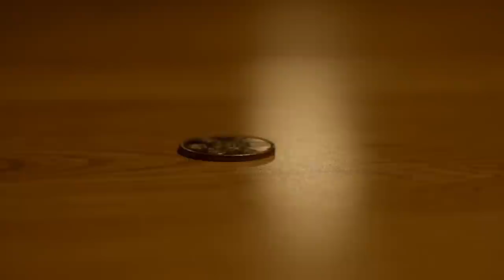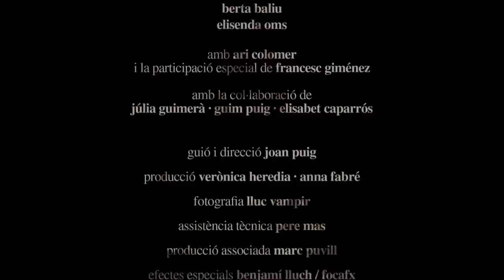'Niemand' (2013)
L'Anna té un objectiu molt clar i no pensa desviar-se'n, però obsessionar-s'hi no és mai una bona opció. Quan la llum se'n va les coses ja no es veuen tan clares...
Curtmetratge presentat al Julius 2013.